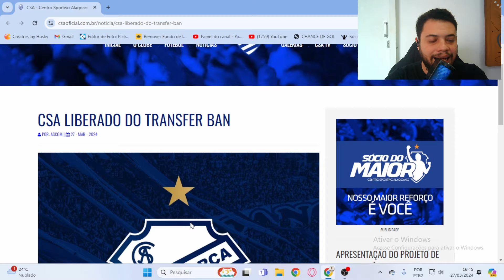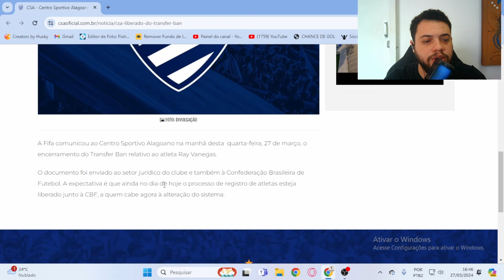ÓTIMAS NOTÍCIAS! CSA FORA DO TRANSFER BAN! AGORA É PENSAR NOS PRÓXIMOS PASSOS